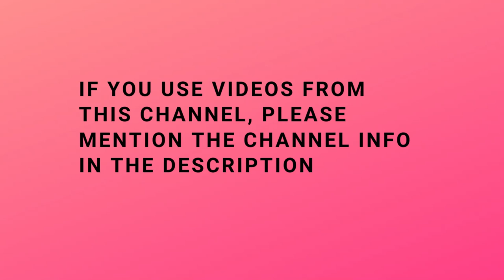BATTLEFIELD BAD COMPANY 2 Walkthrough Gameplay - Part 4: Upriver [PC]